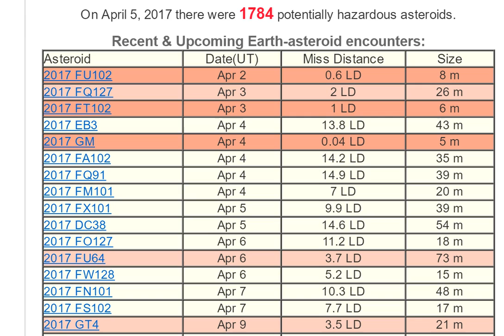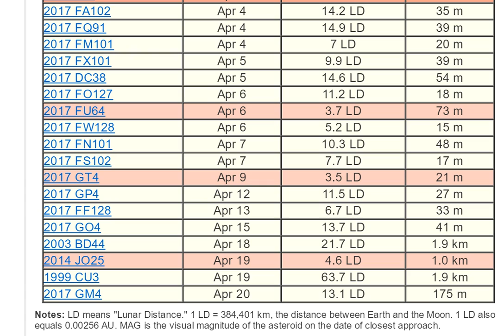Potentially Hazardous Near Earth Asteroid Update: Another one just Missed Earth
Asteroid  2017 GM just passed Earth yesterday April 4th at .4 Lunar Distances. So the Uptick Trend continues.

Stay Cool.

T